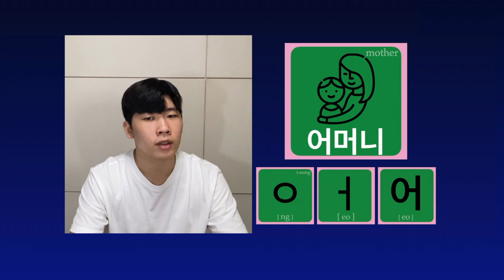hangul 어머니, Mother. One word A day, Speaking like A Korean.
Essential Korean 1k words.
Consonant : ㅇ(Yi-Eung)
Vowel : ㅓ(Eo)
Syllables : 어(Eo)
Word : 어머니 (Eo-Meo-Ni) Mother